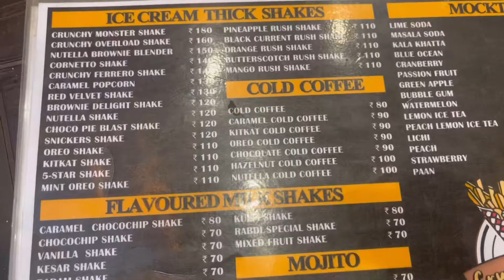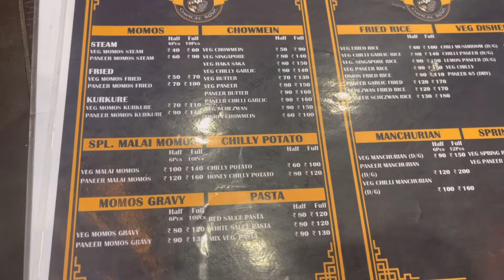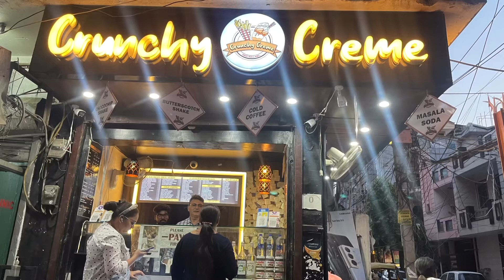vlog9 CAFE UNDER 500 ||CRUNCHY CREME|| food😋,menu🍽,review👍🏻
Crunchy Creme is situated in East Delhi Geeta colony. This place is good for couples and small get together.
Guys I hope you enjoyed this video.

Location-Crunchy Creme
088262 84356